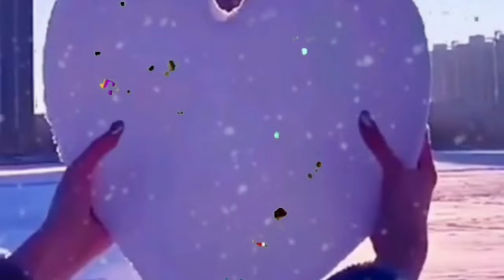BIKE TOUR TODAY MAYNILA BINONDO BRIDGE SPLANADE DIRITSO NG LIWASANG BONIFACIO AT MALACANANG MARCH 08